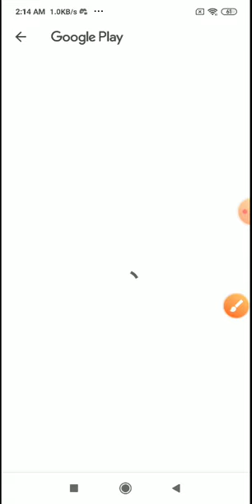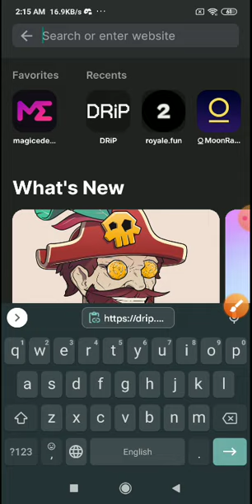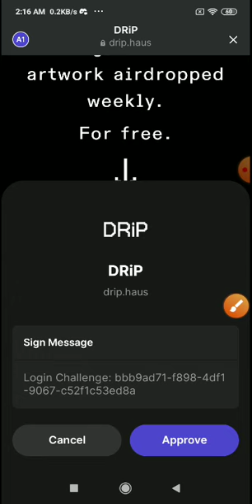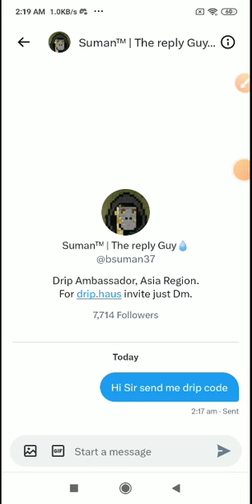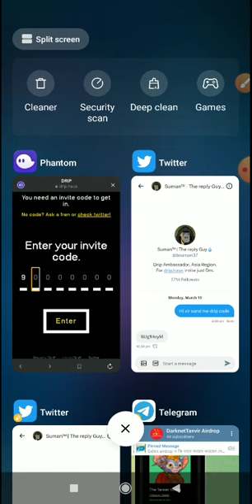phantom free weekly nft Airdrop প্রতি সপ্তাহে 0.5$ Nft Claim